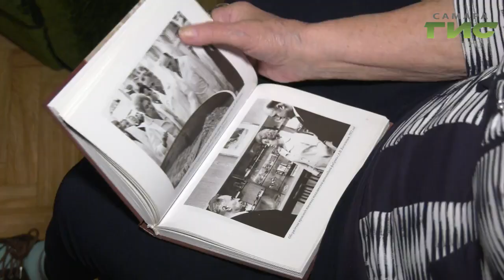В преддверии Парада Памяти юнармейцы проводят у домов ветеранов патриотические акции